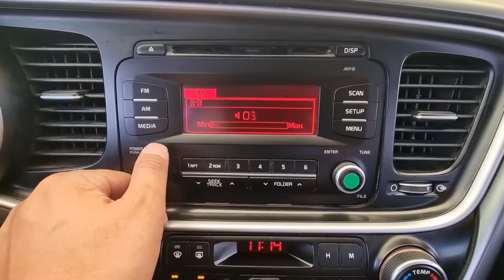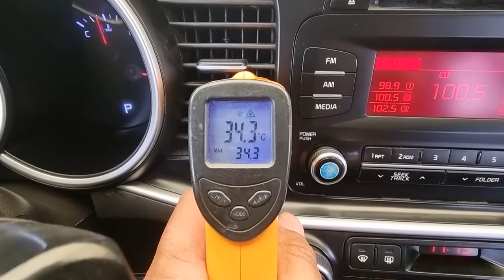2015 Kia K5 Taxi used car export ( GA652705 ) carwara, 카와라 k5 택시 수출